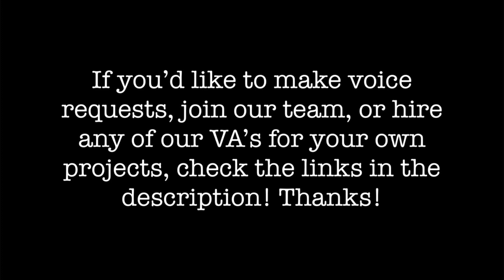Hazbin Hotel Character Voice Requests!!!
I hope you enjoyed meeting our actors!

The actors:
Marc Mcloud/Alastor